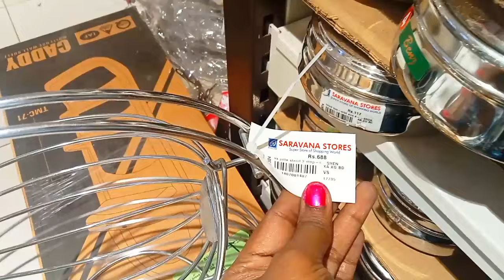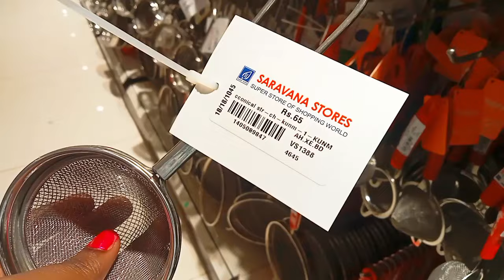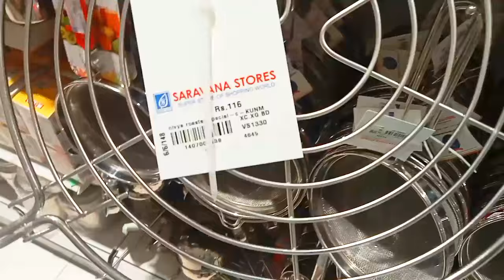‼️ 99rs ஆடி ஆஃபர் | பாதி விலை Kitchen Cookware | Trending Kitchenware Items Discount Sale Collection